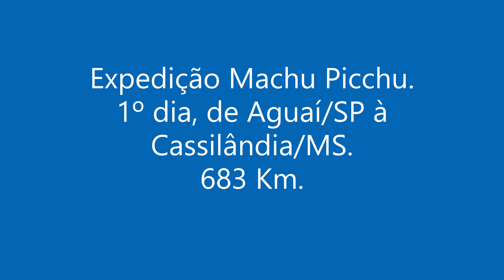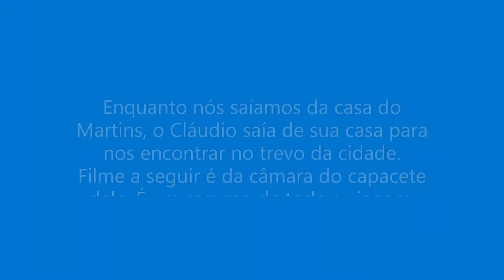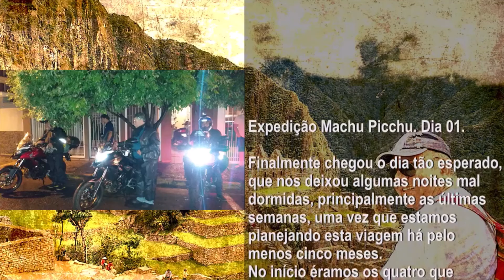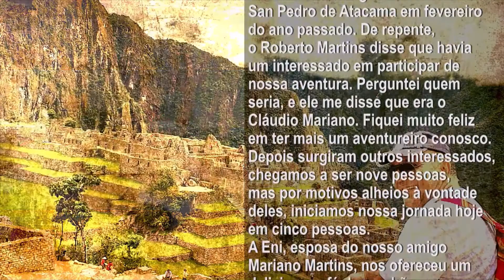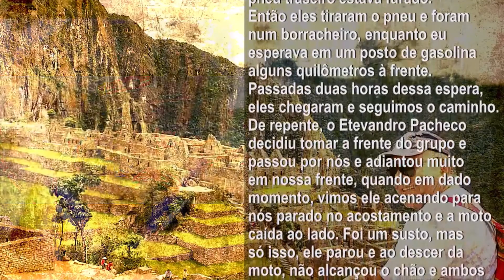Expedição Machu Picchu 2019. 1º dia. 01/03/19.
Caros amigos! Eu postei dias atrás dois vídeos da nossa viagem à Machu Picchu, um mais curto, do 1º dia, e outro mais longo, resumindo toda a aventura que durou 20 dias.
Ambos foram feitos por um sobrinho meu, e ficaram excelentes, acontece que fiz um vídeo da viagem do ano passado ao Deserto do Atacama, e decidi fazer outros vídeos da aventura deste ano.
Peço desculpas por alguma falha, pois estou aprendendo ainda. Espero que gostem.
Forte abraço!